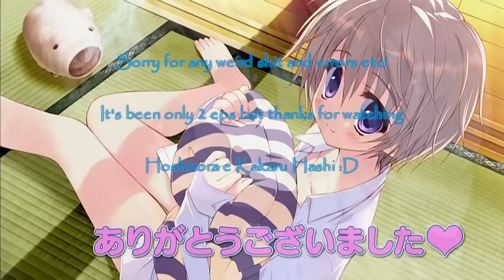A Bridge to the Starry Skies (Hoshizora e Kakaru Hashi) | Episode 12 [FINAL]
"Bridge of Stars Suspended in the Night Sky"

Kazuma's brother Ayumu needs to recuperate from an illness, so they move from the city to a rural mountain village. They plan to board at their father's inn Yorozuyo, but get lost on their way. Wandering in the mountains, Kazuma stumbles across a girl named Ui Nakatsugawa. It's the first of many encounters in his new country life.